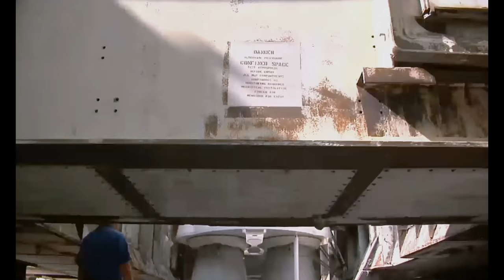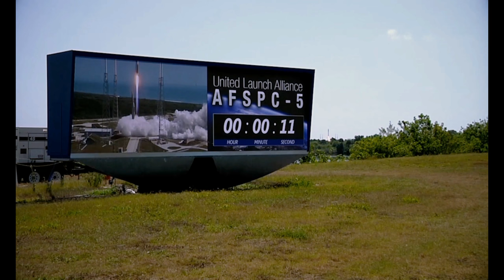X-37B Primecuts broll of airframe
X-37B Primecuts
UNITED STATES
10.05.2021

Primecuts broll of airframe

Film Credits: Video by Travis Burcham
Defense Media Activity - Air Force